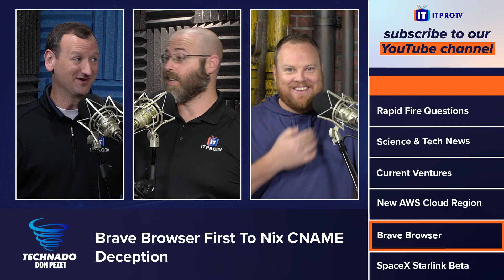Marketers are tricking you with CNAME Cloaking - Brave Web Browser has a solution?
Tired of those unwarranted pop-up ads and third-party cookies taking over your web browsers? Well the good news is that Brave Browser has discovered a solution to block CNAME cloaking, a technique used by online marketers to defy privacy controls designed to prevent the use of third-party cookies. In this Technado mini clip, the guys discuss how markers are using DNS to trick ad-blockers and how this solution can help.

Technado is a weekly tech podcast where Don Pezet, Peter VanRysdam, and Daniel Lowrie cover a whirlwind of tech from interviews with industry experts and up-and-coming companies to commentary on the week's news in the world of security, vendor certifications, networking, and just about anything IT related. New episodes released every Thursday!